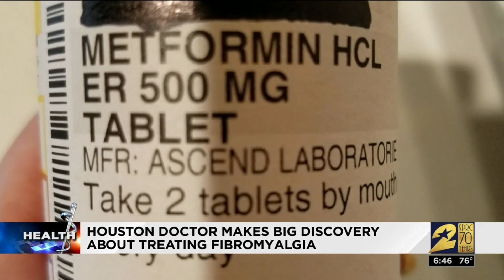Treating fibromyalgia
A UTMB doctor thinks he's made a discovery that could help treat the disease, which causes chronic pain.